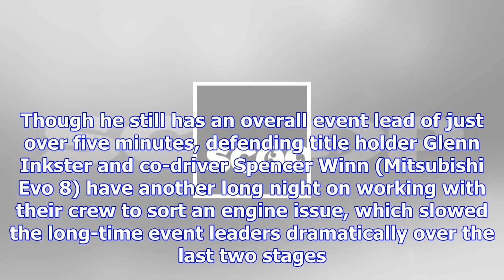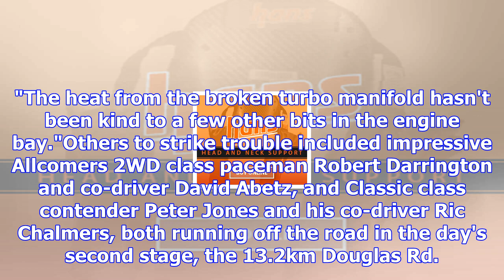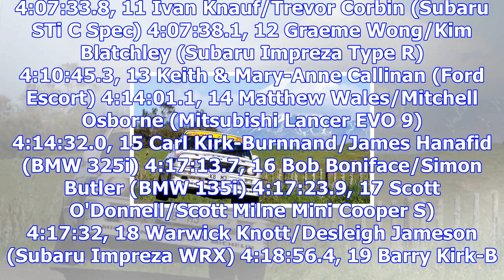Traditional bump day exacts toll on targa nz field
Last updated 22:45, October 27 2017 Mark and Chris Kirk-Burnnand in their BMW M3 are back in the lea...